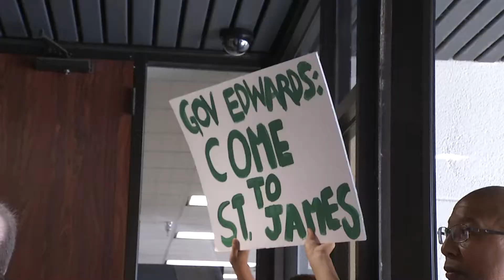Gov. John Bel Edwards July 18, 2018 Ask the Governor Radio Show